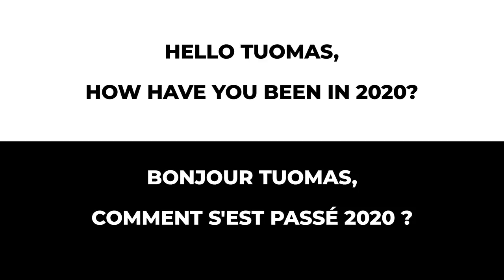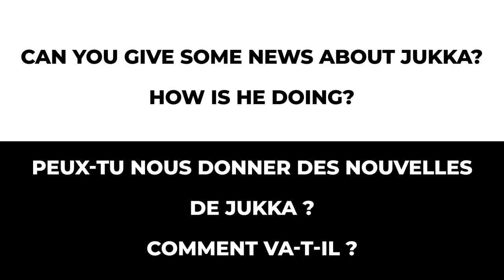Interview Tuomas Holopainen - Nightwish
In September 2020, we met Nightwish mastermind Tuomas Holopainen in Helsinki for an exclusive interview that was published in the first issue of our brand new (French language) magazine. Here are a few highlights of this chat.

Radio Metal team :
Charles Lavilanie,
Tipahine Lombardelli,
Sylvain Leobon.